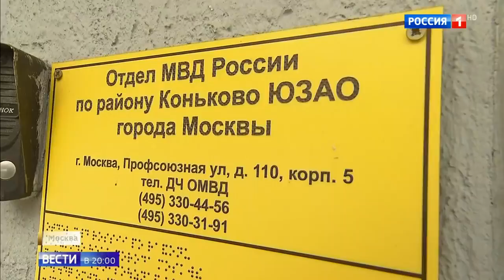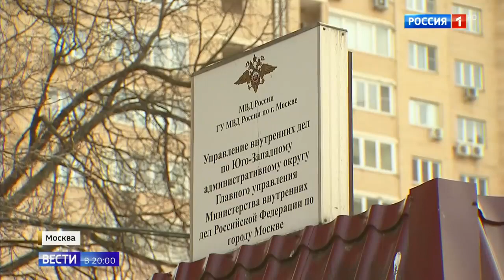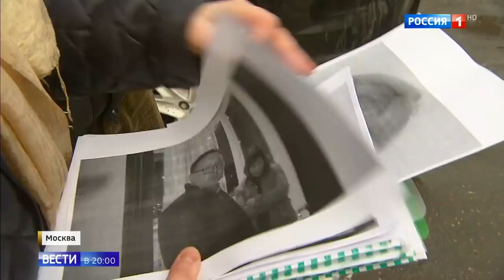Полицейских рейдеров задержали в ОВД Коньково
Полицейских рейдеров задержали в ОВД Коньково 18 01 19